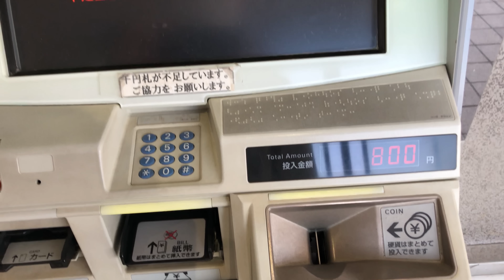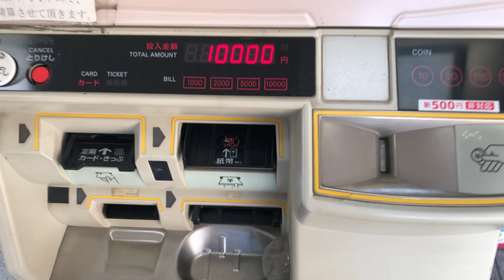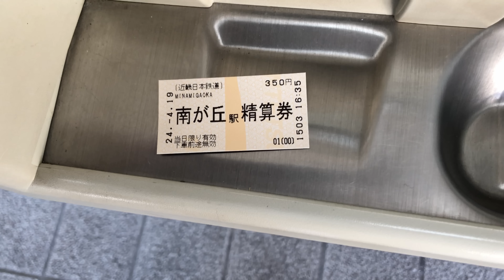【三重県 津市】近畿日本鉄道 南が丘駅（自動券売機 → のりこし精算機 → 自動改札機）